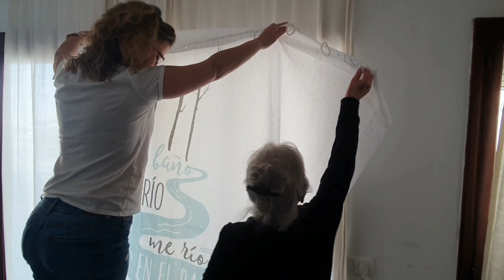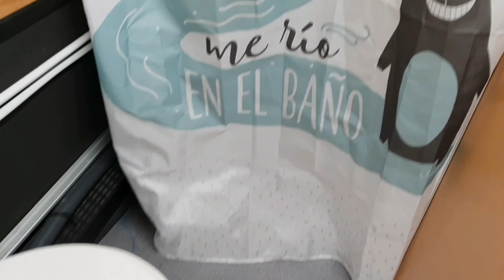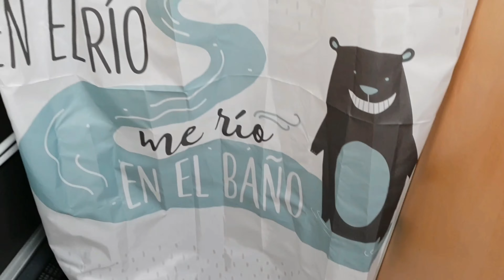C.58,🚍🗝 REFORMAS EN EL BUS. VIAJANDO EN AUTOBUS VIVIENDA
En este capitulo, hacemos algún retoque y arreglo.

Camperización de autobús, autobús vivienda, España, homologación, ITV y viajes en autobús vivienda. Ómnibus. Motorhome. Casa rodante. De bus a motorhome. Bus camper